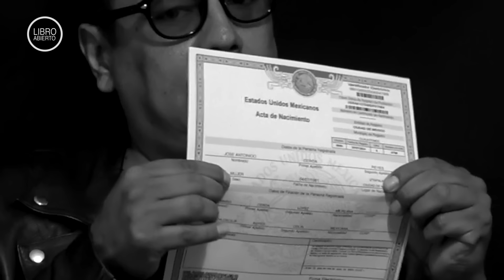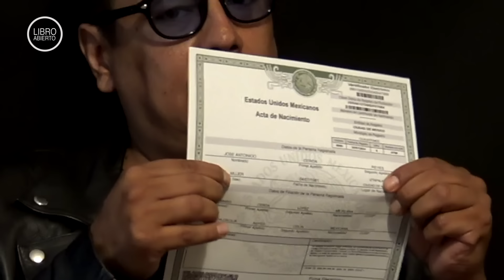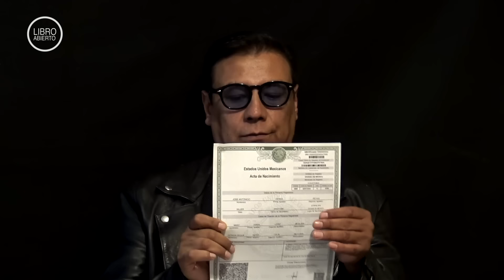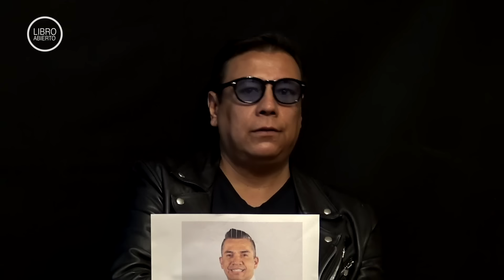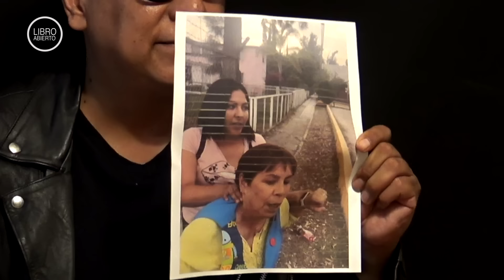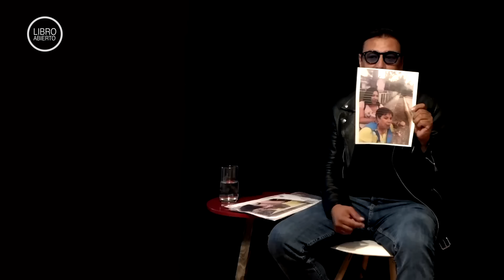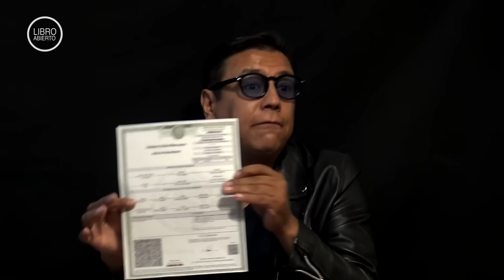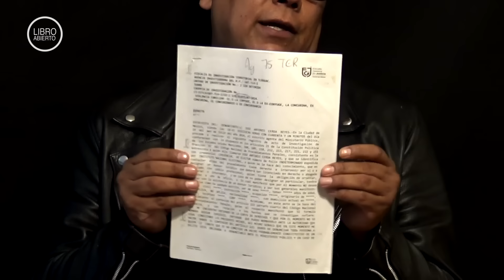Soy mujer; soy madre no gestante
Es la segunda vez que Pepe Cerda viene a entrevista en nuestro canal. Esta vez llegó como mujer ante los ojos de la ley. Es mujer y por ende es madre no gestante. Su ex esposa le robó a sus hijas y tiene meses sin verlas. Le exige a las autoridades que escuchen su caso, pues los jueces del Estado de México hacen caso omiso de su situación. Pepe es mujer y es madre no gestante.